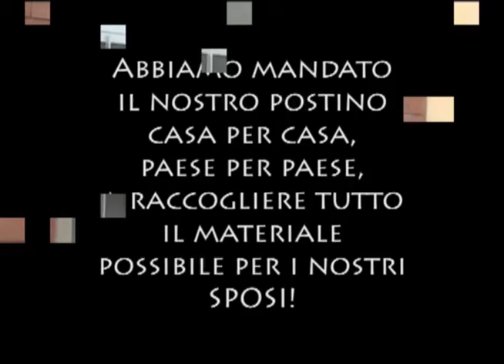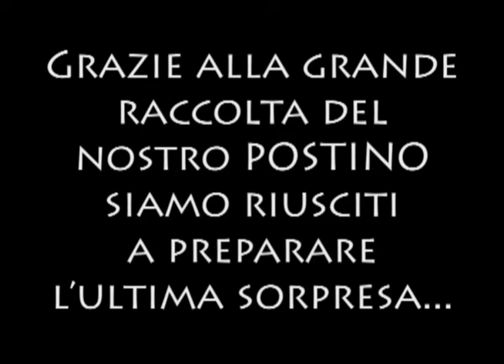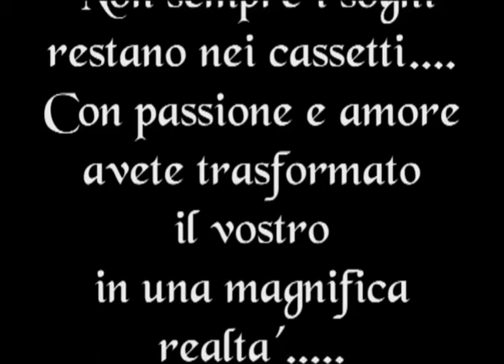C'è Posta Per Voi (Roberta & Paolo) - by gagghio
Riproduzione del programma "C'è Posta Per Te" dedicato agli sposi Roberta e Paolo.